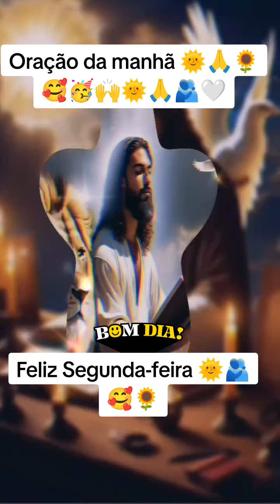Oração da manhã 🙏oração mensagem abencao fe deuséfiel a deusnocomando